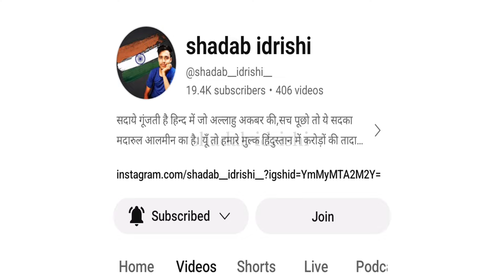हिन्दुस्तान का पहला सफ़र व मक़ामे सम्दियत | basant panchami mela 2024 | history of Zinda Shah Madar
मकनपुर शरीफ आने से पहले | हुज़ूर मदारूल आलमीन मकनपुर कब आए | history of Zinda Shah Madar
zinda shah madar karamat
khwaja garib nawaz top 10 qawwali
makanpur sharif
makan sharif dargah
madar baba kavvali
madar sharif
dargah sharif
zinda shah madar
dam madar dargah
makanpur kavvali
khwaja garib nawaz trending qawwali

मीर सैयद सदरे जहां और मदारे पाक | makhdoom ashraf simanani | kichhaucha sharif | kalpi |makanpur#Gulposhi mubarak Syed Qutbulmadar Ahmed Zindashahmadar Makanpur shareef khanqah..

करम हो जिंदा शाह मदार खूबसूरत अशहार 🌹||  karam ho jinda shah madar qawwali. || dam madar beda paar
Hajrat Abul hasan ka khubsurat kalam लाज तुम्हारे हाथ रे | dam madar beda paar | makanpur sharif
गमों ने घेर रखा है सहारा दीजिए आका | Basant Mela Makanpur Shareef 2023 | Zinda Shah Madar Urs
हुज़ूर मदारूल आलमीन और गौस-ए-आजम, मखदूम असरफ, गरीब नवाज़ की उम्रो में फासला | dam madar beda paar
मदारे पाक से मोहम्मद ﷺ तक शजरे नसब | Shajre Nasab Huzoor Madarul Alamin | Madare pak Ka Shajra part 1
हज़रत मोहम्मद और शैतान का वाक़्या । ﷺ Hajart Mohammad Aur Shaytan Ka Waqia l

keywords ---:

zinda shah madar books pdf 2023
zinda shah madar shajra 2022
zinda shah madar qawwali 2022
makanpur dargah address
makanpur Uroosh 2022
zinda shah madar makanpur history in hindi 2021hazrat zinda shah madar history in hindi download vide
hazrat zinda shah madar history in hindi download  urs 2021
makanpur pictures 2022
makanpur dargah shareef 2023
makanpur dargah images 2023
makanpur to delhi
hazrat zinda shah madar history in hindi download video 2021
zinda shah madar makanpur history in hindi
zinda shah madar books
zinda shah madar shayari
zinda shah madar books in hindi
zinda shah madar books pdf
zinda shah madar shajra
zinda shah madar qawwali
makanpur dargah address
makanpur photos
makanpur urs 2020
makanpur pictures
makanpur dargah shareef
makanpur dargah images
makanpur delhi

हजरत जिंदा शाह मदार
मदार शाह बाबा उर्स 2022
दरगाह जिंदा शाह मदार मकनपुर उत्तर प्रदेश
जिंदा शाह मदार का वाकया
दरगाह जिंदा शाह मदार makanpur उत्तर प्रदेश
दरगाह जिंदा शाह मदार

dum madar beda paar dam madar beda paar qawwali
मकनपुर की नदी
मकनपुर की दरगाह वीडियो
मकनपुर मेला
दरगाह हज़रत सैयद बदीउद्दीन जिंदा शाह कुतबुल मदार makanpur, उत्तर प्रदेश
बदीउद्दीन जिंदा शाह मदार
जिंदा शाह मदार की दरगाह
जिंदा शाह मदार कव्वाली
जिंदा शाह मदार हिस्ट्री
दम मदार बेड़ा पार वीडियो में
दम मदार बेड़ा पार वाली कव्वाली
दम मदार बेड़ा पार कव्वाली वीडियो में
दम मदार बेड़ा पार कव्वाली डीजे
मदार शाह बाबा
दम मदार बेड़ा पार हिस्ट्री
मकनपुर दरगाह
दम मदार बेड़ा पार कव्वाली
मदार साहब का वाकया
मदार साहब की दरगाह